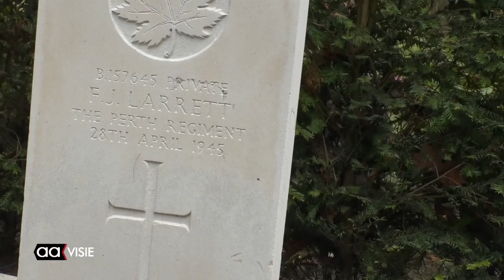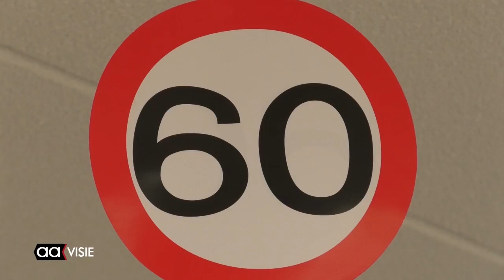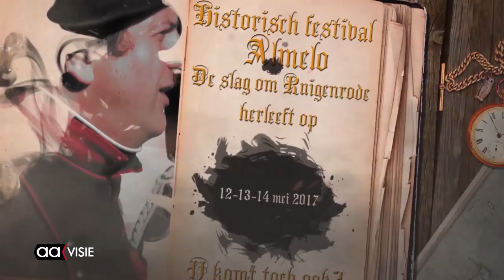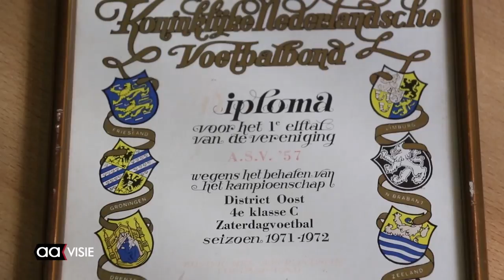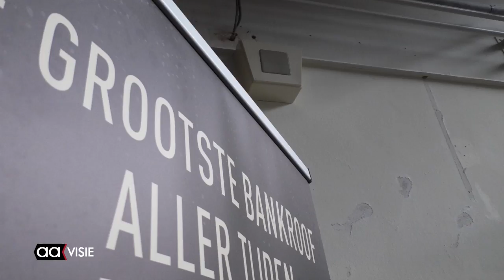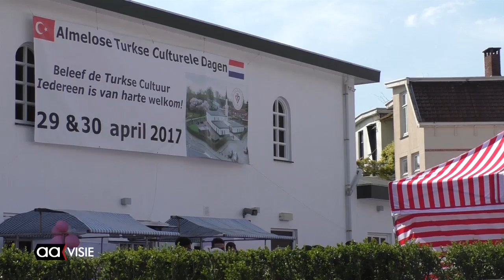Allemaal Almelo week 18, mei 2017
Het weekjournaal van Almelo met: Dodenherdenking 2017, ASV'57 kampioen in vierde klasse, Turkse Culturele Dagen, Familiedag 'Het Verzet Kraakt', PvdA-speld voor mw. Parlevliet en nog veel meer...